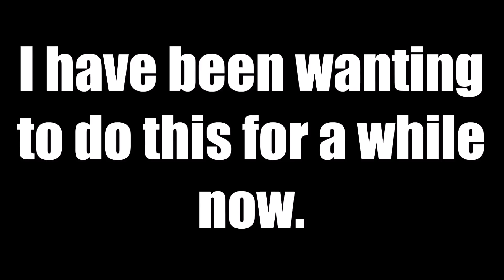Minecraft ApexCraft SMP S1 Ep 1! - FINALLY! w/Half The People!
Servers I play on:
Hypixel
mc.hypixel.net
Mineplex
Badlion
eu.badlion.net
Saico
Cubecraft
play.cubecraftgames.net
Lemoncloud
play.lemoncloud.net

Edited By:
Rocklan4107 (Gaming)

Song:
Music in today’s video:

Congrats you’ve read the whole description now say MLGPENGUINS in the comments!